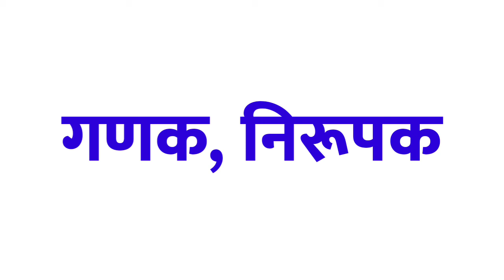CALCULATOR ko sanskrit mein kya kahate hain | CALCULATOR को संस्कृत में क्या कहते है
Title :-

1 :- CALCULATOR in sanskrit
2 :- sanskrit of CALCULATOR
3 :- CALCULATOR का संस्कृत
4 :- CALCULATOR का संस्कृत क्या है
5 :- CALCULATOR का संस्कृत क्या होता है
6 :- CALCULATOR का संस्कृत क्या होगा
7 :- CALCULATOR को संस्कृत में क्या कहते हैं
8 :- CALCULATOR को संस्कृत में क्या बोलते हैं
9 :- CALCULATOR ka Sanskrit
10 :- CALCULATOR ka sanskrit kya hai
11 :- CALCULATOR ka sanskrit kya hoga
12 :- CALCULATOR ka sanskrit matlab kya hoga
13 :- CALCULATOR ka meaning sanskrit mein
14 :- CALCULATOR ko sanskrit mein kya kahate hain
15 :- CALCULATOR ko sanskrit mein kya bolte hain

For any jackal of suggestions or Queries :-